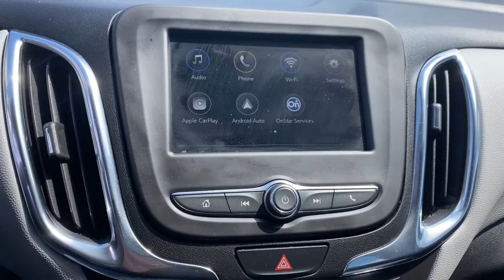2019 Chevrolet Equinox Sandwich, Oswego, Yorkville, Plano, IL 44137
Storm Blue Metallic Used 2019 Chevrolet Equinox available in Sandwich, Illinois at Gjovik Ford. Servicing the Oswego, Yorkville, PLano, IL area.

Gjovik Ford
2600 US Rt 34 E

Set of 4 Wheel Locks (LPO), Active Aero Shutters, Air bagsdual-stagefrontaldriver and right front passenger with Passenger Sensing Systemthorax side-impactseat mounteddriver and right front passengerroof-railside front and rear outboard seating positions (Always use seat belts and child restraints. Children are safer when properly secured in a rear seat in the appropriate child restraint. See the Owners Manual for more information.), Air conditioningsemi-automaticsingle-zone, Antennaroof-mounted (Black.), Assist handledriver, Assist handlefront passenger, Assist handlesrear outboard, Audio system feature6-speaker system, AUDIO SYSTEMCHEVROLET INFOTAINMENT 3 SYSTEM7 DIAGONAL COLOR TOUCHSCREENAM/FM STEREO.Additional features for compatible phones include: Bluetooth audio streaming for 2 active devicesvoice command pass-through to phoneApple CarPlay and Android Auto capable. (STD), Audio systemChevrolet Infotainment 3 system7 diagonal color touchscreenAM/FM stereo. Additional features for compatible phones include: Bluetooth audio streaming for 2 active devicesvoice command pass-through to phoneApple CarPlay and Android Auto capable., AXLE3.50 FINAL DRIVE RATIO, Axle3.50 final drive ratio (FWD only.), Bluetooth for phone personal cell phone connectivity to vehicle audio system (Go to find out which phones are compatible with the vehicle.), Brake lininghigh-performancenoise and dust performance, Brakeelectronic parking, Brakes4-wheel antilock4-wheel disc 16 front and rear, Chevrolet 4G LTE and available built-in Wi-Fi hotspot offers a fast and reliable Internet connection for up to 7 devices; includes data trial for 1 month or 3GB (whichever comes first) (Available Wi-Fi requires compatible mobile deviceactive OnStar service and data plan. Data plans provided by AT&T. Visit onstar.com for details and system limitations.), Chevrolet Connected Access with such asVehicle DiagnosticsDealer Maintenance NotificationChevrolet Smart DriverMarketplace and more (Limitations apply. Not transferable. Standard connectivity available to original purchaser for ten years from the date of initial vehicle purchase for model year 2018 or newer Chevrolet vehicles. See onstar (subscription required).com for details and further plan limitations. Connected Access does not include emergency or security services. Availability an, Cruise controlelectronic with set and resume speed, Daytime Running Lampsseparate cavityLED, Defoggerrear-window electric, Displaydriver instrument information enhancedmonochromatic, Door handlesbody-color, Door lockspower with lock-out protection, Door locksrear child securitymanual, Driver Shift Controls, Engine controlstop-start system, ENGINE1.5L TURBO DOHC 4-CYLINDERSIDIVVT(170 hp [127.0 kW] @ 5600 rpm203 lb-ft of torque [275.0 N-m] @ 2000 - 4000 rpm) (STD), Engine1.5L Turbo DOHC 4-cylinderSIDIVVT (170 hp [127.0 kW] @ 5600 rpm203 lb-ft of torque [275.0 N-m] @ 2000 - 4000 rpm), Exhaustsingle outlet, Floor matscarpeted front, Floor matscarpeted rear, Front-Wheel Drive, FuelgasolineE15, Glassacousticlaminated windshield, Glasssolar absorbinglight, GVWR4464 lbs. (2025 kg), Head restraints2-way adjustable (up/down)front, Headlamp controlautomatic on and off with automatic delay, Headlampshalogen composite, Horndual-note, Keyless Openincludes extended range Remote Keyless Entry, Keyless Startpush-button, Liftgaterear manual, LPOWHEEL LOCKSincludes 4 locks and 1 key, LS PREFERRED EQUIPMENT GROUPIncludes Standard Equipment, Map pocketdriver seatback, Map pocketfront passenger seatback, Mechanical jack with tools, MEDIUM ASH GRAYPREMIUM CLOTH SEAT TRIM, Mirror capsBlack, Mirrorinside rearview manual day/night, Mirrorsoutside heated power-adjustablemanual-folding, Noise control systemactive noise cancellation, OnStar Equipped (subscription required), Power outletcargo area auxiliary12-volt, Power outletfront auxiliary12-volt, Rear Seat Reminder, Rear Vision Camera, Remote panic alarm, Seat adjusterdriver 4-way manualfore/aftup/down, Seat adjusterfront passenger 4-way manual, Seatrear split-folding with center armrest, Seatsfront bucket, SEATSFRONT BUCKET(STD), Shift leverurethane, SiriusXM Satellite Radiodelete, Speedometermiles/kilometers, StabiliTrakstability control system with traction control, Steering columntilt and telescoping, Steering wheel controlsaudiophone interface and driver information center controls, Steering wheel3-spokedeluxe, STORM BLUE METALLIC, Suspensionf